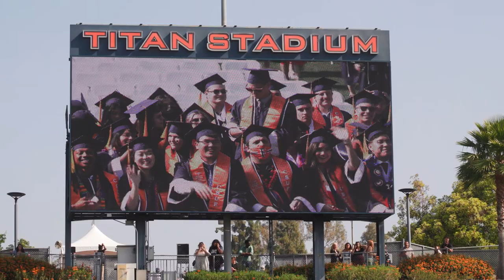Titan Graduates Empowered by Commencement 2022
Commencement 2022 at Cal State Fullerton began on May 23, 2022, with excited graduates and proud families gathering together at Titan Stadium and the Intramural fields. Our Tian graduates speak about how CSUF has empowered them to achieve their dreams.

Cal State Fullerton is located in Orange County California and has nearly 40,000 students and over 2,000 full, and part-time faculty members.